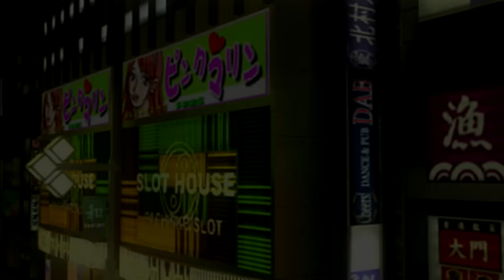Ryu Ga Gotoku 1 HD - Long Battles: 6 - Hired Thugs